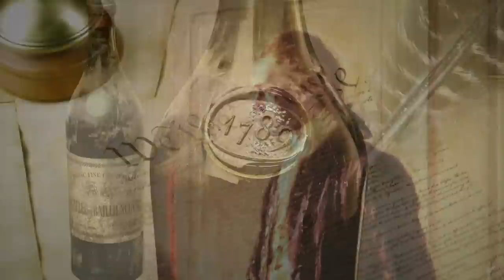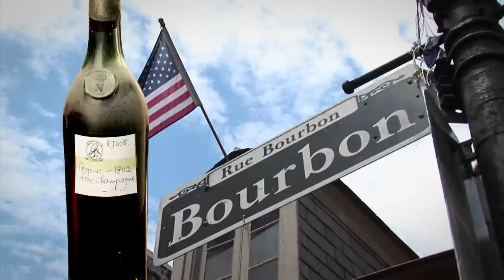Old Liquors The American Presidential Collection